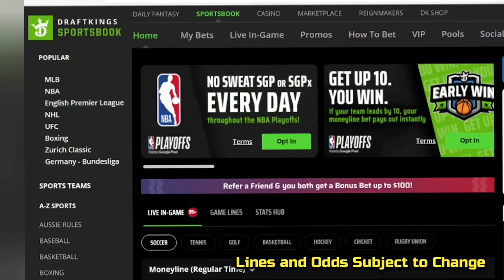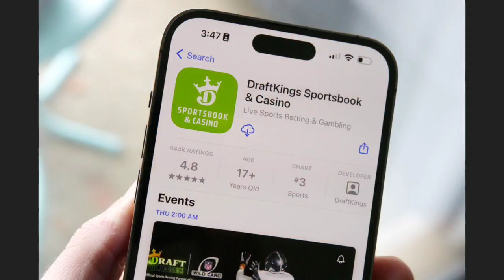Line Drives Home Runs That Shocked The Baseball World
Don’t miss out on all the action this week at DraftKings!  Download the DraftKings app today!